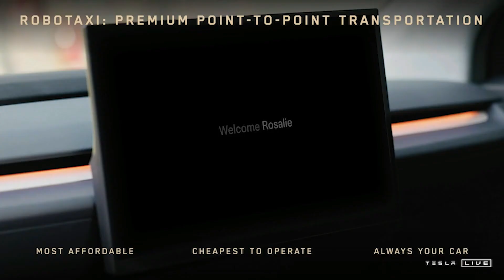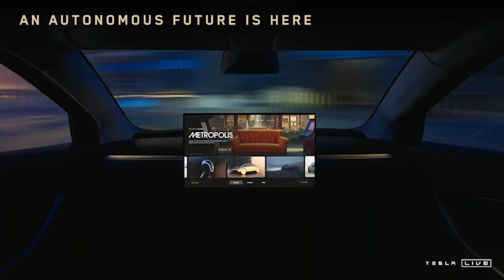Everything Tesla Announced at its Robotaxi Event: “We, Robot”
At Tesla's “We, Robot” event, Elon Musk introduced the prototype robotaxi, Cybercab, which has no steering wheel or pedals. The event also featured a vision for Tesla's Optimus robots and the surprise reveal of a new vehicle: the Robovan, a passenger van.

Tracklist:
00:00 - Intro
00:33 - Cybercab (Robotaxi)
01:18 - Economies of Cybercab (Robotaxi)
02:03 - Launch Timeline
02:59 - Inductive Charging (Cybercab)
03:19 - Robovan
04:07 - Optimus Humanoid Robot